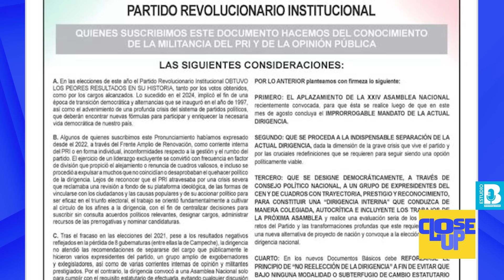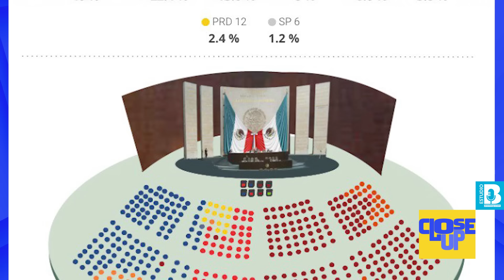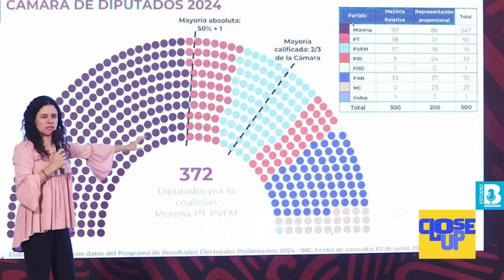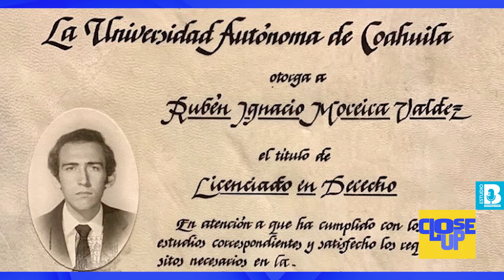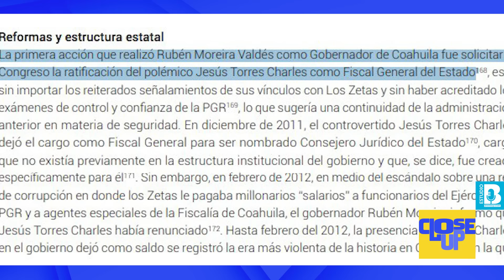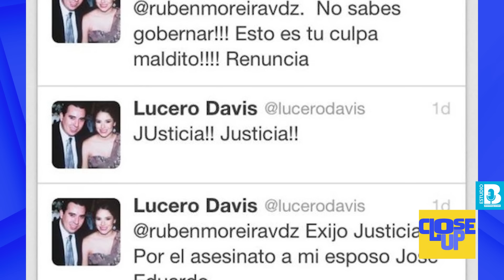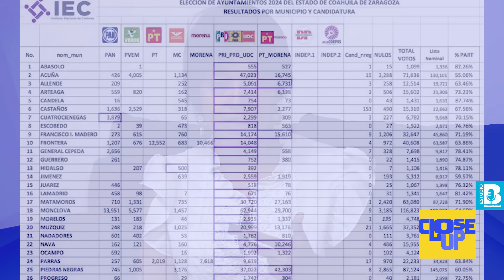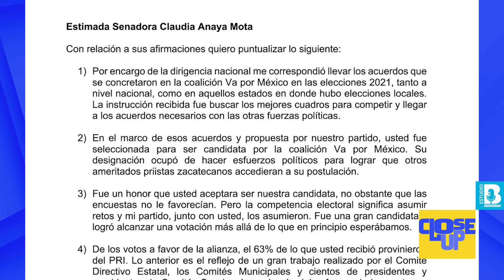CloseUp ¬ Rubén Moreira, copartícipe en caída del PRI, pero con pluri en Diputados hasta 2027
Rubén Moreira, el brazo derecho de Alejandro Moreno, y operador en Diputados es copartícipe de la caída en picada del PRI. Por eso, la periodista Dulce Olvera dedica este “Close Up” a uno de los personajes que estará en el Congreso hasta 2027…